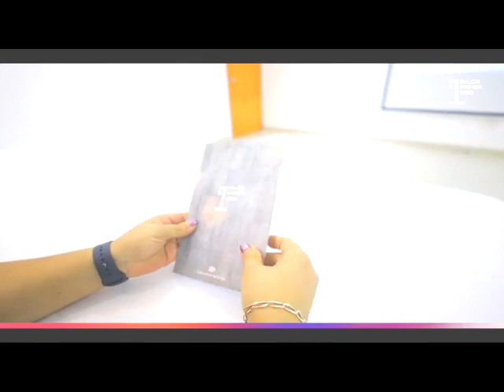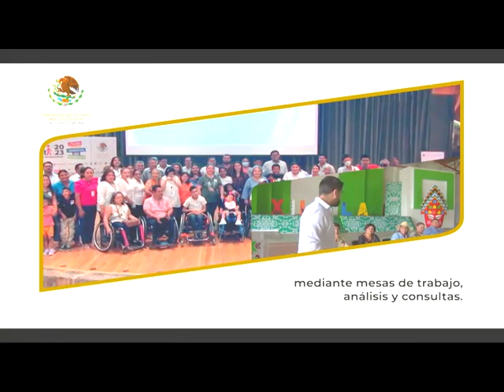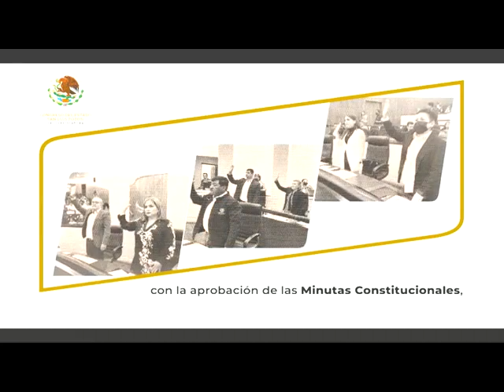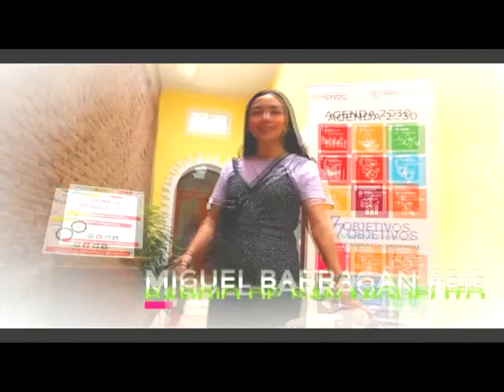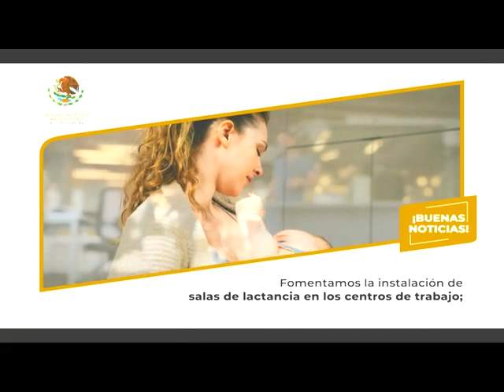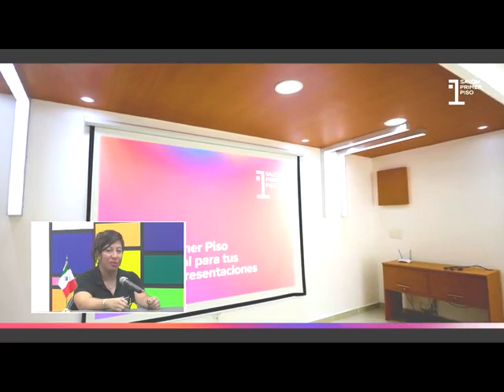Tamaz TV 13 Septiembre 2023 Lic. Paula Marcela Gallardo Vargas, Directora General de Farmapronto